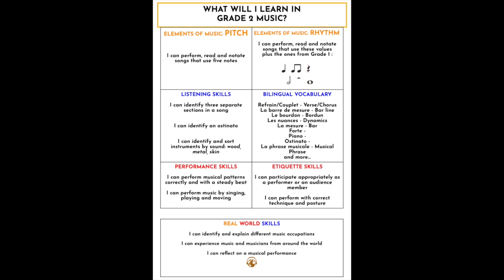Hello G2 Families! From Music Teacher, Anne Kuhry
A short video of introduction about the Music curriculum for G2 students at EB